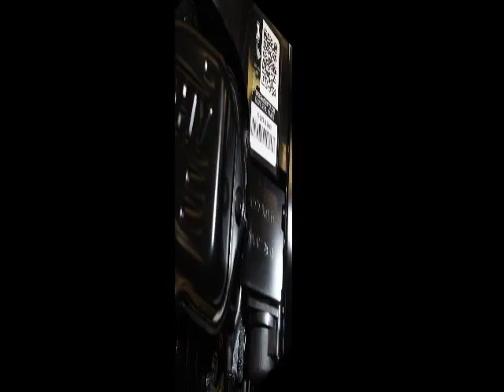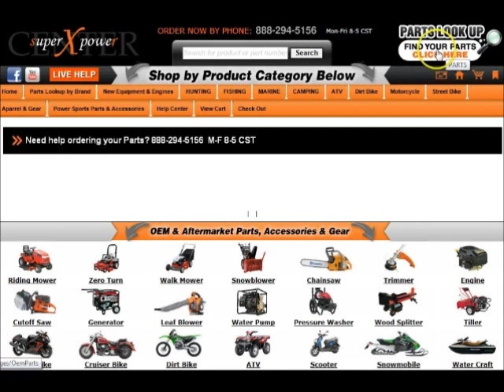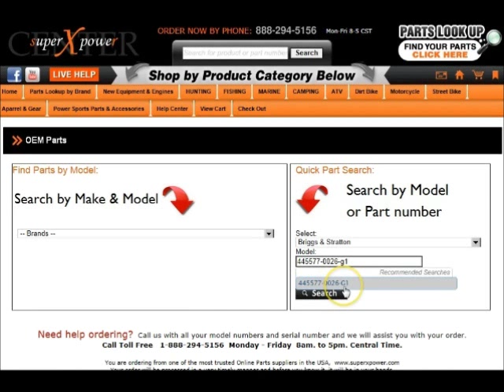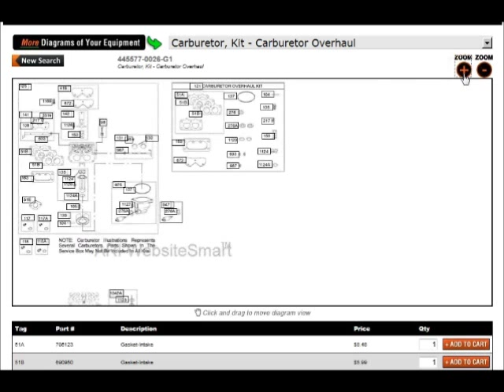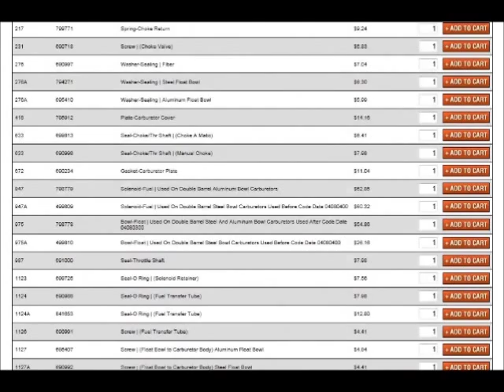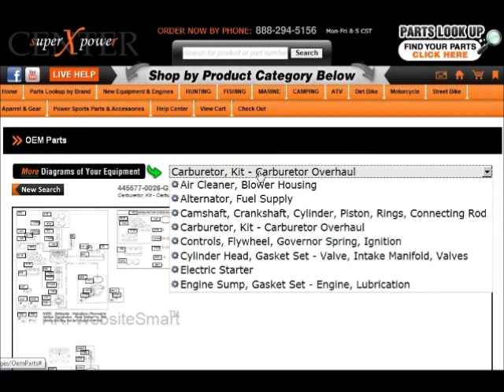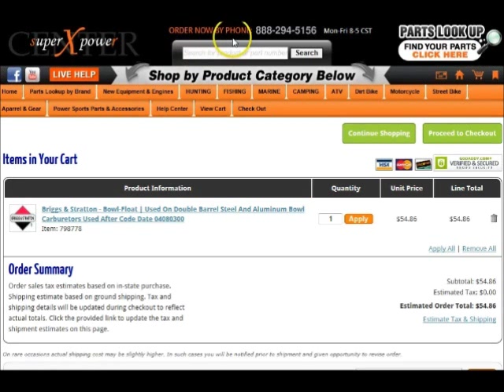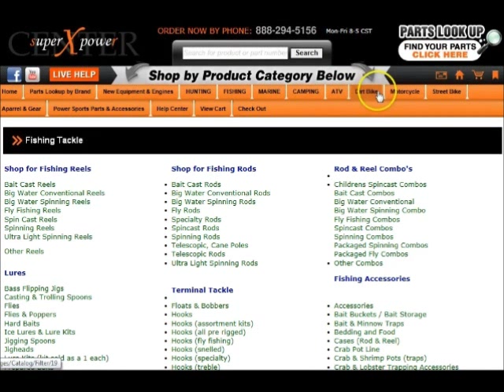How to find Briggs and Statton Model Number Locations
superxpower.com a World Wide supplier of Briggs and Stratton Parts shows you where to look to find the Briggs and Stratton Model, Type & Code number on your Briggs and Stratton engines and equipment.  Find the numbers and order parts online